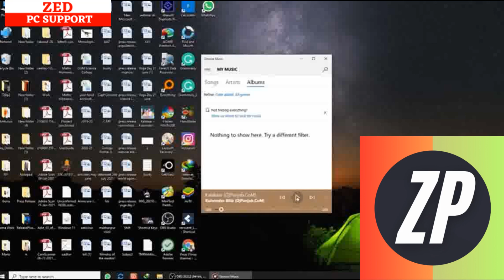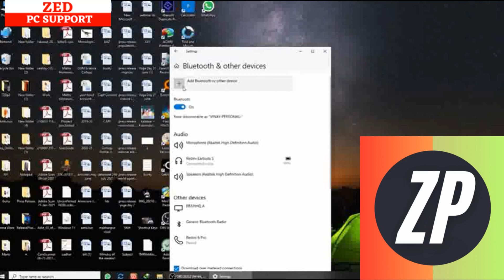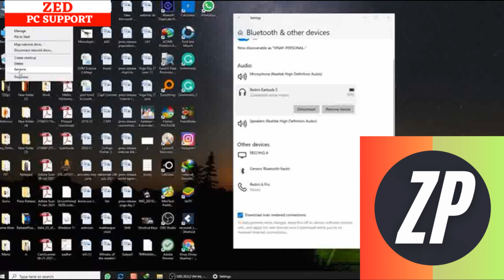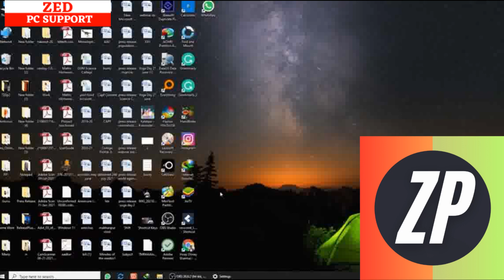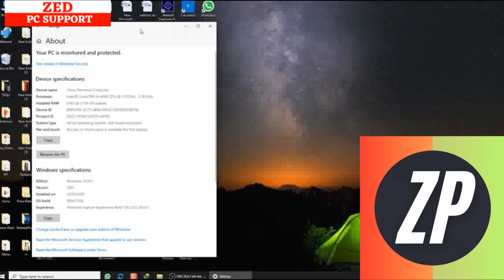laptop airpods no sound | laptop me earphone me sound nahi aa raha hai | airpods kaise connect kare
laptop airpods no sound,
laptop me earphone me sound nahi aa raha hai,
airpods kaise connect kare,